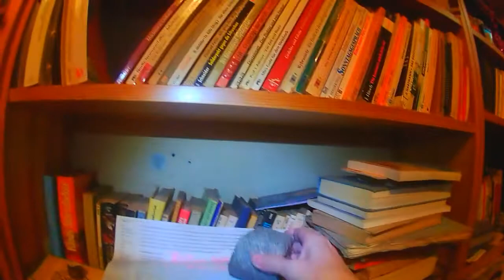Geheime Einblicke in die Regale des BTB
... eigentlich ein Tesafilm, ... äh Tesla ... Quatsch: TESTFILM! So.